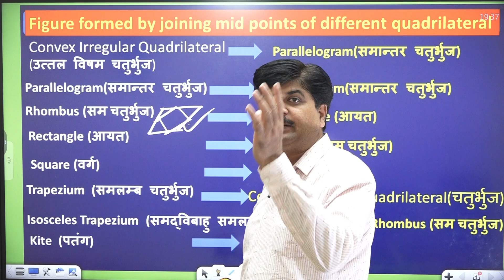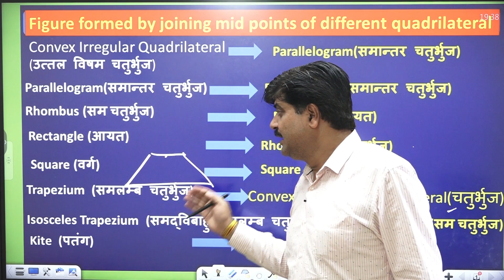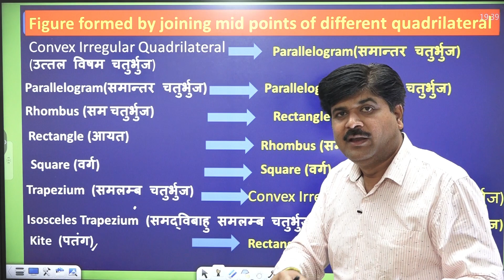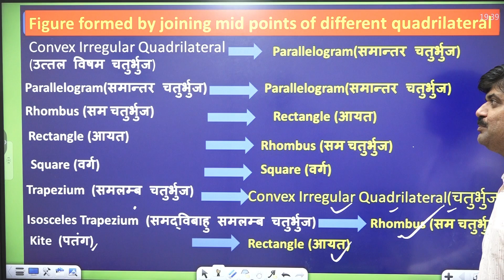किस चतुर्भुज(Quadrilateral) के मध्य बिंदुओं को मिलाने पर कौन सा चतुर्भुज बनता है By Ambuj singh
There are Common Question Asked in many competitive  examination SSC CGL,CHSL,CPO,MTS GD,CDS,UPPOLICE ,UPSI CTET and other examination
Figure formed by joining of different Quadrilateral
1which type of quadrilateral is formed when mid point of any quadrilateral is joined -
2.which type of quadrilateral is formed when mid point of  parallelogram is joined
3.which type of quadrilateral is formed when mid point of  rhombus is joined
4.which type of quadrilateral is formed when mid point of  trapezium is joined
5.which type of quadrilateral is formed when mid point of  isosceles trapezium is joined
6.which type of quadrilateral is formed when mid point of  rectangle is joined
7.which type of quadrilateral is formed when mid point of  square  is joined
8.which type of quadrilateral is formed when mid point of  kite  is joined

Mathematics By Ambuj singh,ASCENT CLASSES ,Dr Mukherjee nagar New Delhi